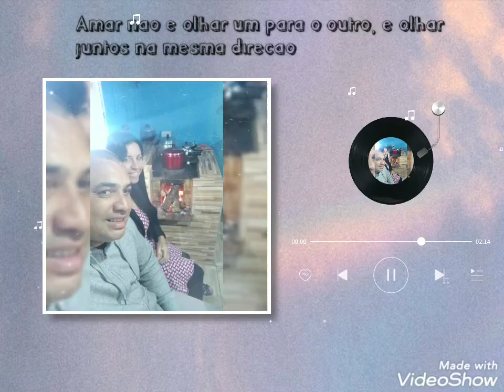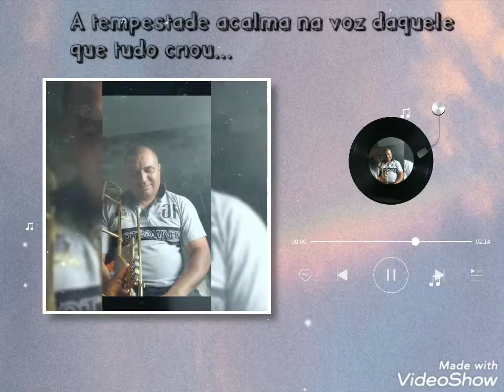Mais firme do que nunca ,hoje estou....👊💪🙏